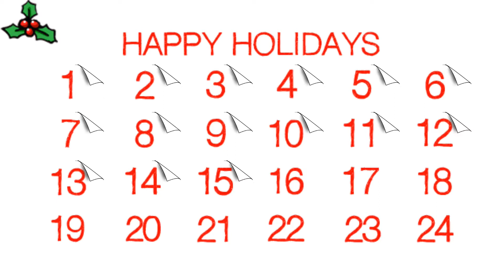LEGO Friends Advent Calendar 2013 | DAY 16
Welcome to DAY 16 of our Christmas Advent LEGO Friends reveal.

If you didn't get the Lego Friends Advent Calendar you wanted or you simply fancied following us along the journey to Christmas, then fear not... we are here to help!

Tell us what you think of this Advent Calendar here;

It's 11:53pm(GMT) on December 15, 2013 & we hope that you enjoy!

All mentions of LEGO, LEGO Logos, Images & Minifigures are the ownership of their representatives & no infringement was intended in using them for illustration purposes only.

Any opinions aired are those of Unscripted Edition & no association to Lego or its brand.